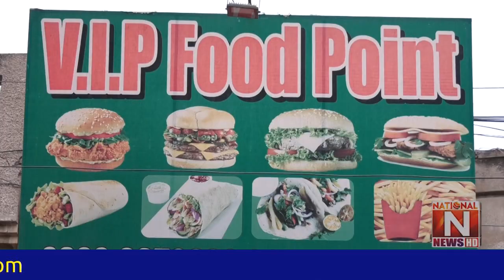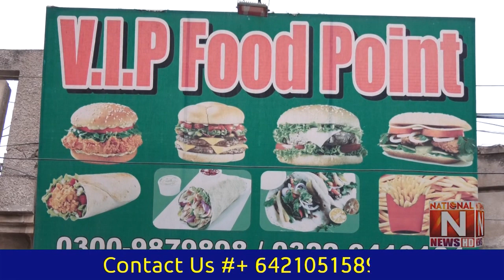I don't demand money from people for food and drink: Raja Walter (National News Nama)